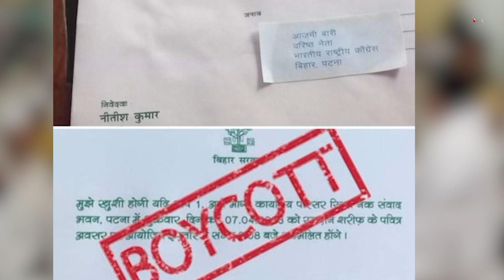इफ्तार पार्टी से आई महागठबंधन में दरार | Capital TV Bihar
In view of the Lok Sabha elections, all the parties are engaged in the preparation. Everyone is trying to woo the public from their own side. On the other hand, the holy month of Muslims, Ramadan is going on. In such a situation, a lot of Iftar parties are being organized to woo Muslim voters. Chief Minister Nitish Kumar also organized an Iftar part, in which many leaders of Grand Alliance including JDU and RJD participated. earlier only BJP was opposing the Iftar party. Now Congress has also come out against the Iftar party. Due to which there is clearly a rift in the Grand Alliance is being seen.